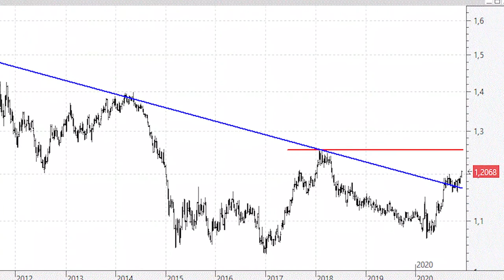Videoanálisis del eurodólar de cabeza a por los máximos de 2018